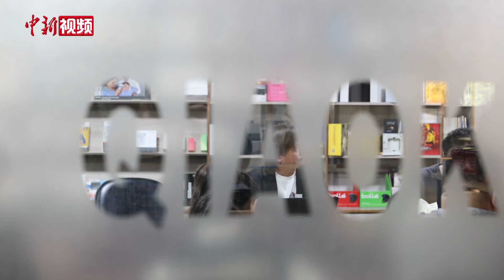【情牵两岸】台商二代吴天任：年轻继承者昆山“闯关”记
潮平两岸阔，风正一帆悬。随着两岸交流合作的不断深入，越来越多的台湾同胞跨越海峡，在大陆打拼事业、创业安家，书写生动温暖的两岸故事。

昆山是大陆台商投资最活跃、台资企业最密集、两岸经贸文化交流最频繁的地区之一，约10万名台胞在此创业拼搏。上世纪九十年代，台商吴天任的父亲来到大陆开拓包装印刷事业，先后在广东中山、江苏昆山建厂。从小在工厂长大的吴天任，在二十出头就早早地拿到接力棒。然而彼时，公司遭遇了严峻的考验，大量中高层纷纷离职，年轻的继承者将如何渡过危机？随着大陆市场日新月异，他又将如何突破父辈窠臼、开创新天地？（吴瑞 李硕行 孙恒业）